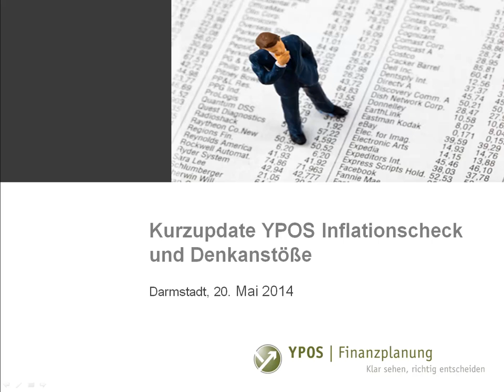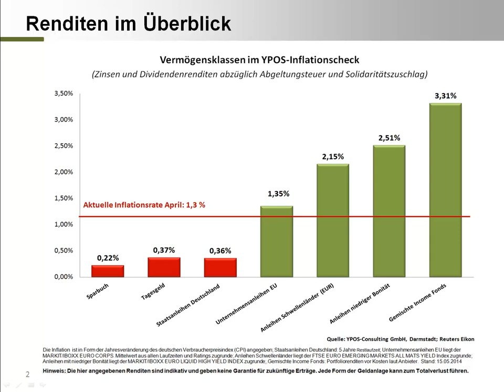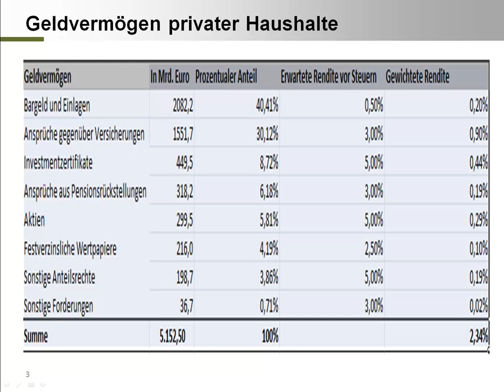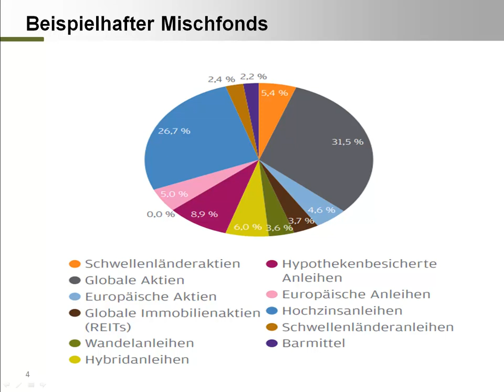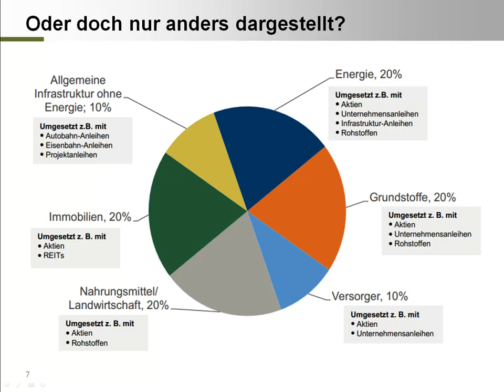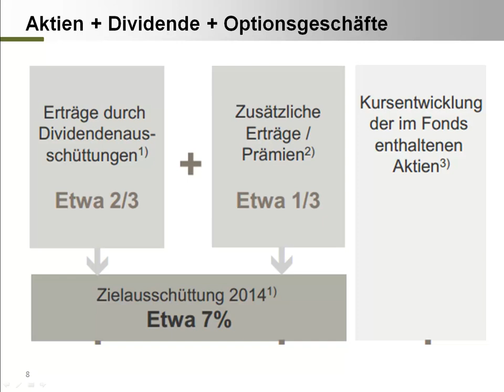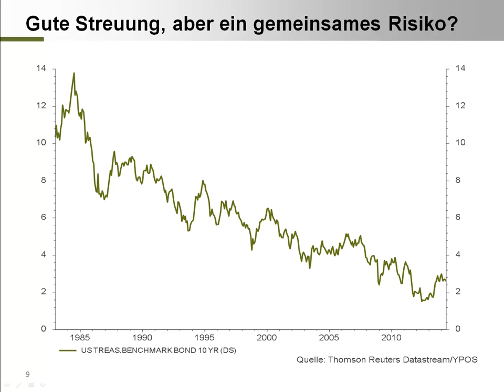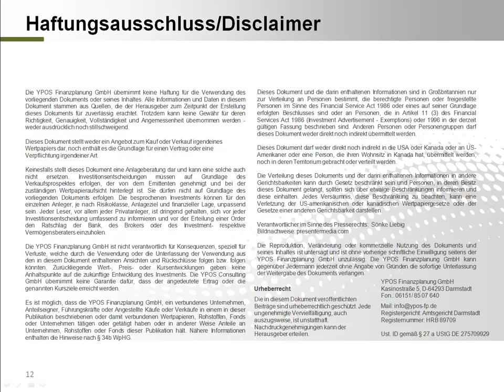Wo gibt es noch laufende Erträge?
Der Beitrag behandelt den aktuellen Anlagenotstand im Zinstief und zeigt exemplarische Lösungsansätze und deren Risiken auf.

- Aktuelle Kapitalmarktrenditen im Verhältnis zur Inflation

- Differenzierung von Preisen an der Ladentheken und für Vermögenswerte

- Das Geldvermögen privater Haushalte und Renditeschätzung

- Beispielhafte Konzepte für laufende Erträge

- Risiko unerwarteter Zinsanstieg

- Herleitung einer ganzheitlichen Anlagestrategie